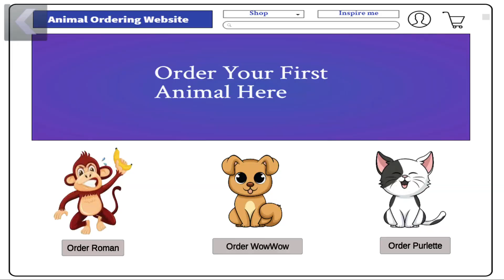Scary Robber Home Clash - New Update New Chapter New Levels Clowning Around Android Gameplay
SUBSCRIBEEE !!!

I AM THE REAL SCARY TEACHER 3D

new special chapter fun in the sun,fun in the sun,a knock-out prank,new levels a knock-out prank,a flying art,new levels a flying art,new levels hold your horses,hold your horses,hitting the mark,new levels hitting the mark,bucigames,new special chater super sportsmania,always on point,pain in the axe,flight club,new levels flight club,stupid cupid,new levels,nick and tani,miss t scary teacher,animation,prank,miss t troll nick and tani,nick tani